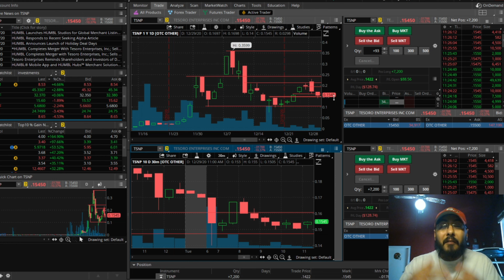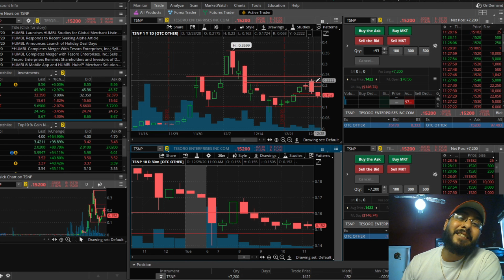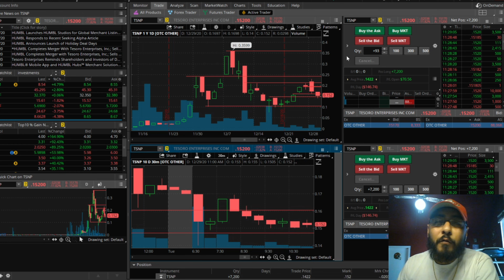AMAZING OPPORTUNITY FOR SHORT TERM OR LONG TERM RIGHT NOW!!! HERES WHY!!!